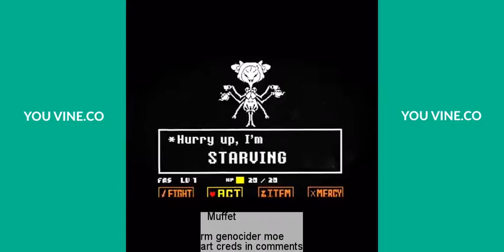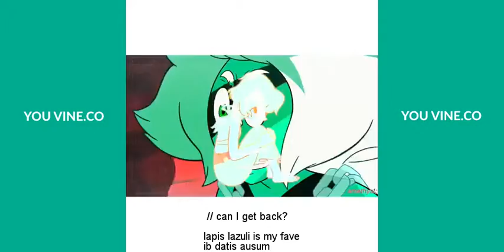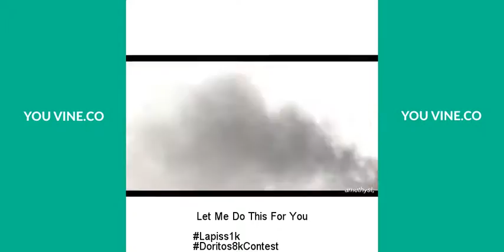Fusion Aura Vine Compilation 2016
Fusion Aura Vine compilation with captions.